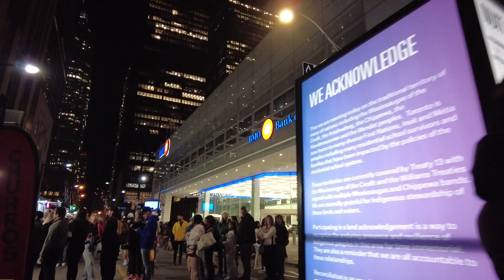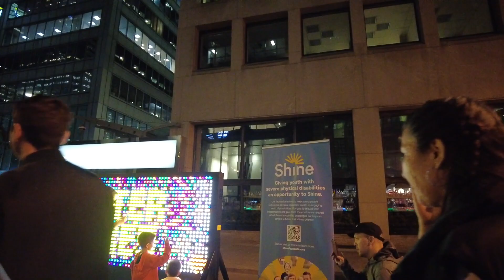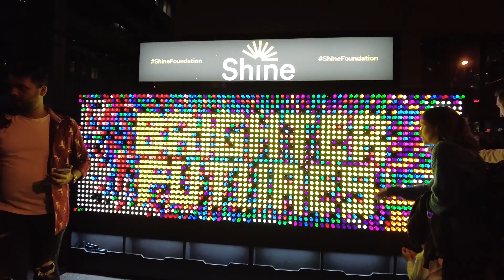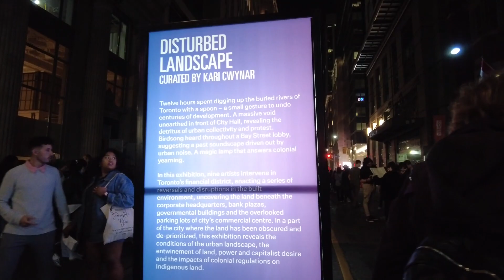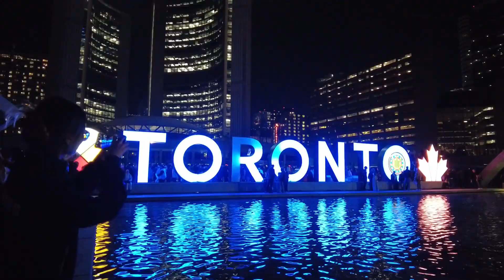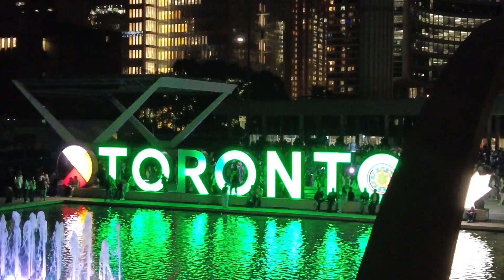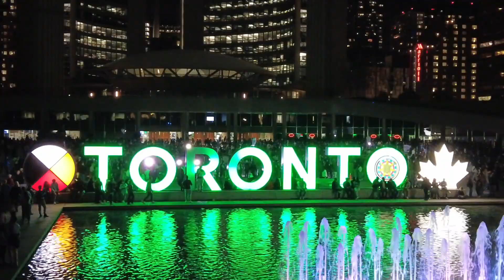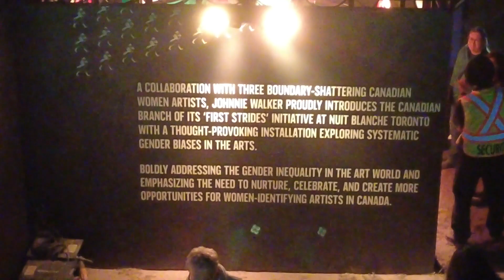Toronto Downtown Night Walk: Exploring Nuit Blanche (September 23rd, 2023)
A night walk around downtown checking out the Nuit Blanche on a busy Saturday night. This is going to be at least an hour video of Nuit Blanche so I apologise if it’s a very long video. This event is a 12 hour event that runs from 7:00pm til 7:00am on September 24th, 2023. The good news was that the subway ran all night during midnight during the Nuit Blanche event. Nuit Blanche is a French name and in English we say, "White Night". Nuit Blanche is when people display their arts on the street and it's one of the annual all-night arts festival of the city. I started right at Bay Street near Nathan Phillips square and I walked south along Bay Street up to Front Street West in the Financial District. I checked out some of the art displays along Bay. Once I made to Front St W I made my way back north along Bay to Nathan Phillips square where it got so packed with people. I wondered around Nathan Phillps square before ending my video. I was using my DJI Osmo Pocket 2 to record a night walk event as well.

Recorded on: Saturday, September 23rd, 2023 at 8:10pm.